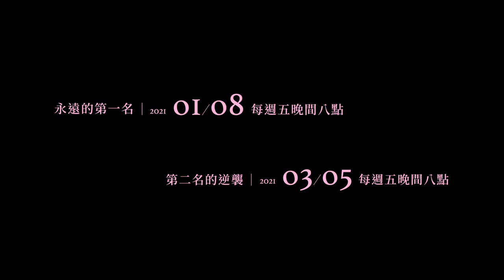[Eng Sub] 260121 Behind The Scenes 5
WBL: No.1 For You
It is not a simple thing to like someone, because... many times, we dare not say anything! "If first place is the only way to make you see me, then I will never lose to you before you fall in love with me."
Zhou Shu Yi stared at the class report card in his hand and saw Gao Shi De’s name above him again. He didn’t understand. He had always ranked first since the fifth grade but now he is no longer on top. For this reason, he was excited to go to college and parted ways. He hoped to never see Gao Shi De again.
He was happily enjoying college life and joined his beloved swimming club again. He was revered by everyone until Gao Shi De suddenly appeared in his life before graduation. This made him wonder why Gao Shi De always followed him wherever he went. But little did he know that Gao Shi De had eyes for him and would never let him go.
(Source: Baddie on MDL)
This subs is made for learning purpose. Please correct me if there are any mistakes. 😄